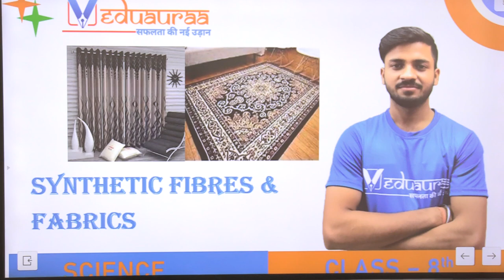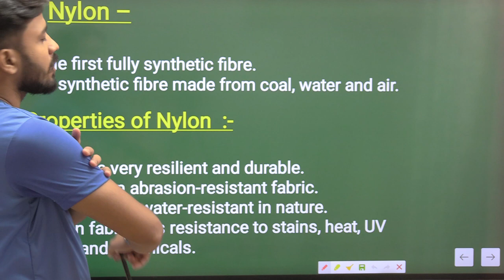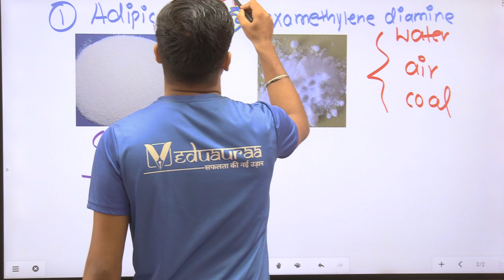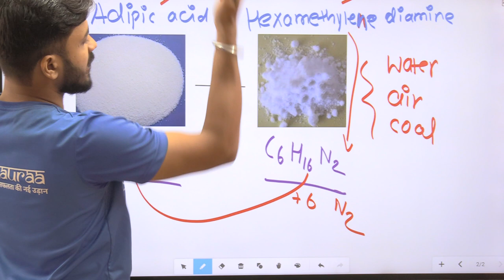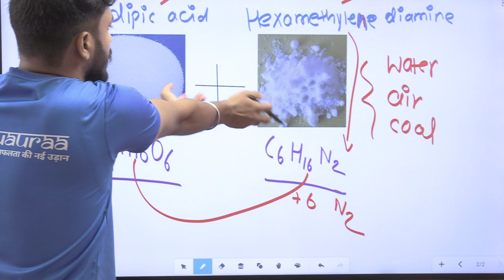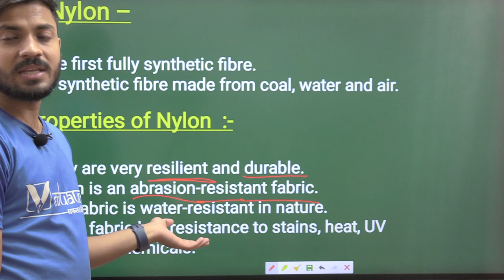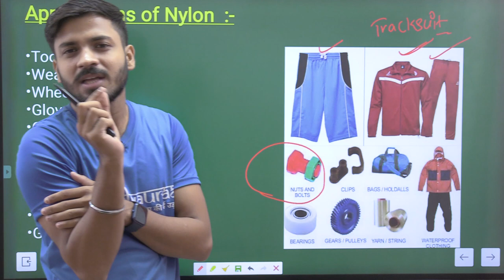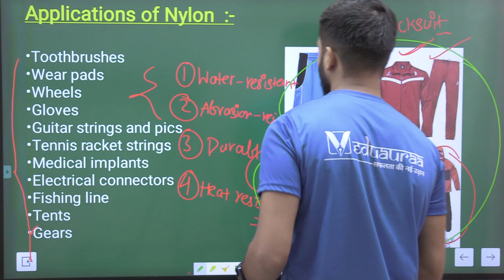Manufacturing Process of Nylon I Synthetic Fiber & Fabric I Class 8 I Ankit Sir | Veduauraa Academic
In this chapter We will learn about the 'Manufacturing Process of Nylon', Science chapter class 8.

Only at Rs. 99/month we are providing Quality Education for  Classes 1-12 (CBSE, & state boards). We are providing special Classes for JEE (MAINS + ADVANCE)& NEET with full competitive environment. We have an experienced and dedicated team for Competitive Exams ( All State PCS, SSC, Banking, Railways & Many Others).